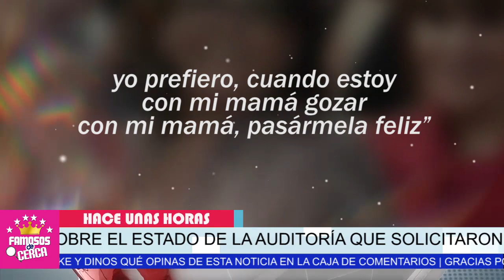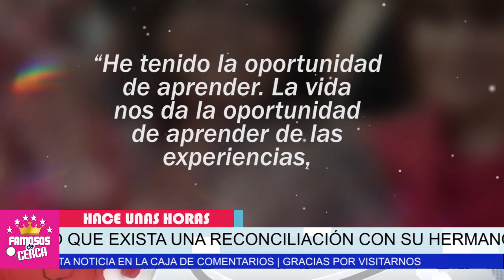⛔ 𝗬𝗔 𝗡𝗢 𝗔𝗚𝗨𝗔𝗡𝗧𝗔 𝗟𝗢𝗦 𝗣𝗥0𝗕𝗟3𝗠𝗔𝗦 / Doña Rosa Implora a Sus Hijos Por Una 𝗥𝗘𝗖𝗢𝗡𝗖𝗜𝗟𝗜𝗔𝗖𝗜𝗢𝗡 😭➕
Hermanos de Jenni rivera como P3RR0S Y GAT0S y Doña Rosa ya no Aguanta los pl3it0s se le sube La Presión.

 BIENVENIDOS!!!
suelta la sopa
televisa
exclusivas
venga la alegria
tv azteca
polemica
chismes
Entertainment
farandula mexico

¿Cuáles son los hijos de Jenni Rivera?
Resultado de imagen para familia de jenni rivera
¿Quién se quedó con el dinero de Jenny Rivera?
¿Qué fue de los hermanos de Jenni Rivera?
¿Qué problema tiene la familia Rivera?